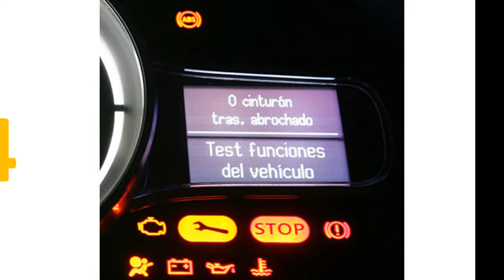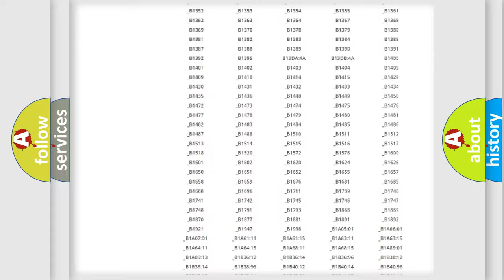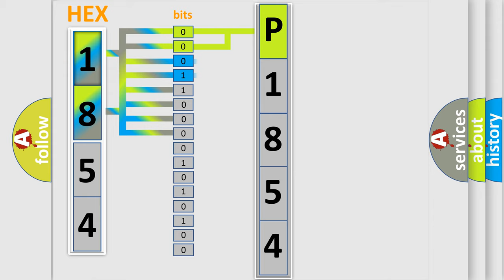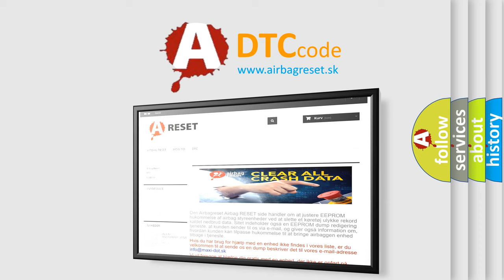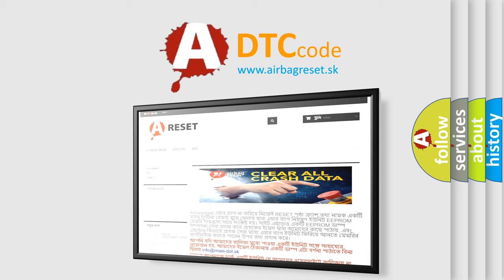DTC Suzuki P1854 Short Explanation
Contents:
0:21 Basic DTC analysis according to OBD2 protocol standard.
1:48 Insight into programming
2:58 A diagnostically understandable description of the Diagnostic Trouble Code
3:05 Basic error definition

Make:
Suzuki
Code:
P1854
Definition:
Original VIN MismatchorMissing
Description:
This DTC will set if the current VIN does not match the broadcast VIN.
Cause:
ANTI-LOCK BRAKE SYSTEM (ABS) MODULE NOT INITIALIZEDPOWERTRAIN CONTROL MODULE (PCM) VIN NOT PROGRAMMEDANTI-LOCK BRAKE SYSTEM (ABS) MODULEPOWERTRAIN CONTROL MODULE (PCM)